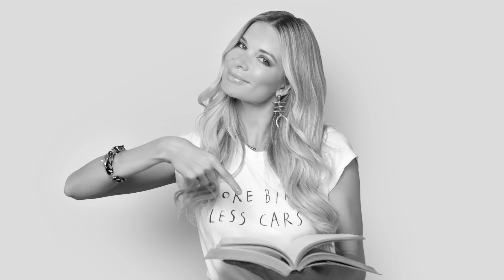Leonora Jimenez: Bella en el trabajo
Conoce los secretos sobre el trabajo de Leonora Jimenez .